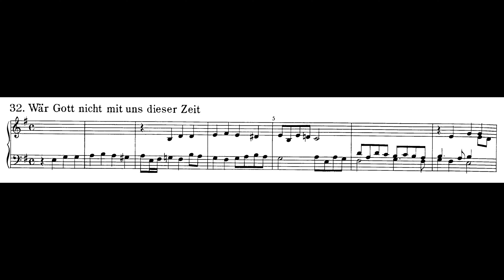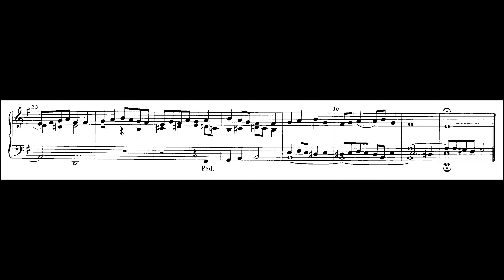Johann Christoph Bach – Wär Gott nicht mit uns dieser Zeit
Johann Christoph Bach (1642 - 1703) – Wär Gott nicht mit uns dieser Zeit

Hw Prinzipal 8' + Oktave 4' + Oktave 2'
Ped Subbass 16' + Oktavbass 8' + HW/Ped